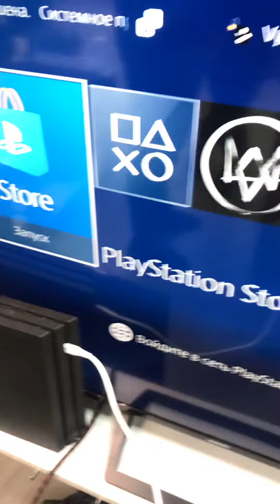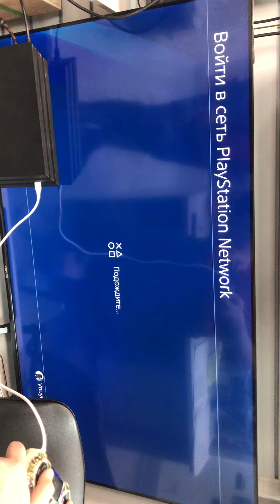24 декабря 2023 г.